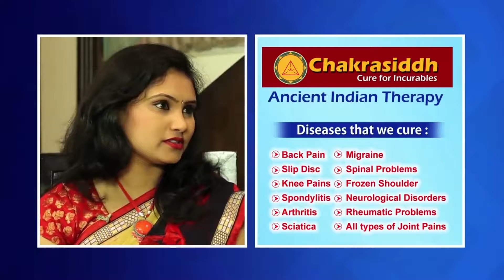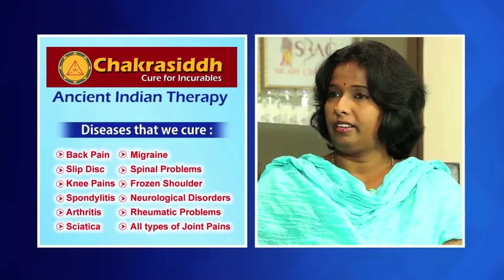Ek Movie Theatrical Trailer - Bishnu Adhikari, Aparna Sharma, Suman, Mantra Anand, Sampath Rudrarapu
Watch Ek Movie Theatrical Trailer - Bishnu Adhikari, Aparna Sharma, Suman, Mantra Anand, Sampath Rudrarapu  -  Film Slides